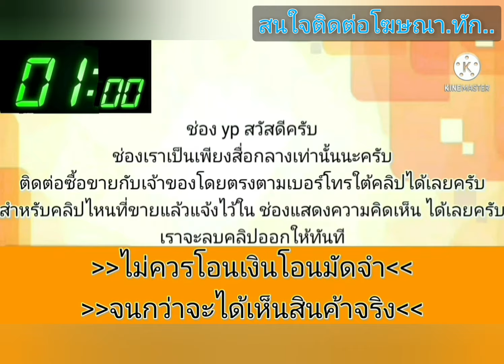ขายถูกๆ🎊🎉 55,000 บาท👍เครื่อง เกียร์ดี❄️ แอร์เย็น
2010 Toyota corolla

฿55,000

ขายรถเก๋งโตโยต้า ALTIS เครื่องดีแอร์เย็น ภาษีขาดเกิน ถอดแก๊สมาแล้ว ขายตามสภาพ55,000 ราคาคุยกันได้ รถอยู่ในตัวเมืองสกลนคร สนใจทักมาครับ ]